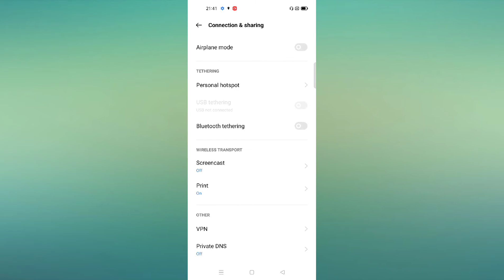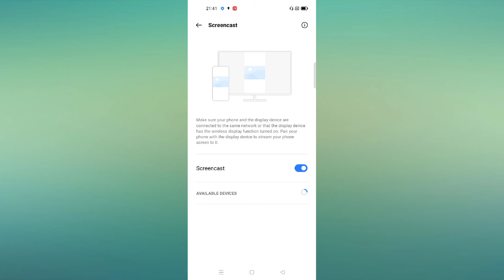Realme GT HOW to set 👉👉 screencast tricks